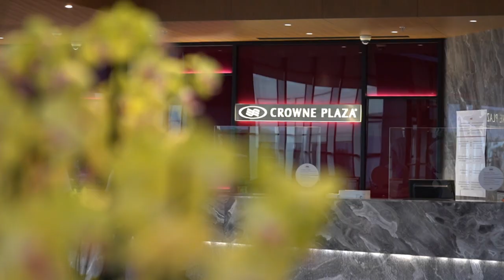Hair Loss Treatment (Review)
In Hair transplant Hair of Istanbul provides the best and professional services. As Hair of Istanbul, we complete our hair transplant process in a way that we can provide the most natural appearance according to the thickness and number of roots of the hair.

At Hair of Istanbul, you will have an experience beyond your expectations in hair transplant, hair loss treatment, beard transplant and within other techniques.